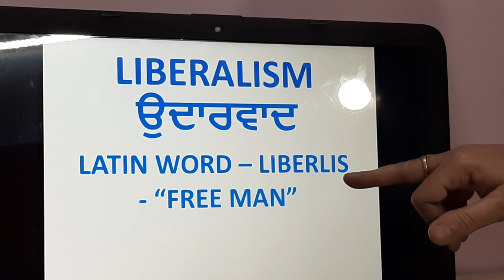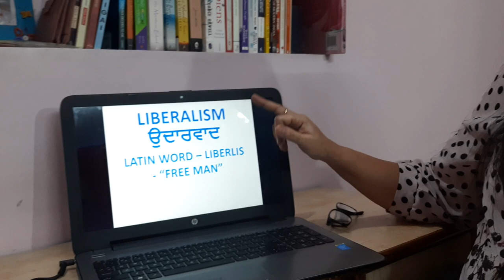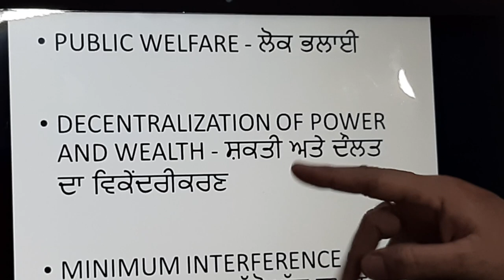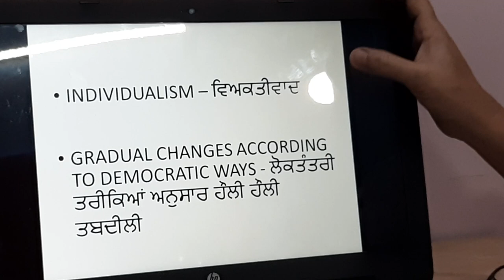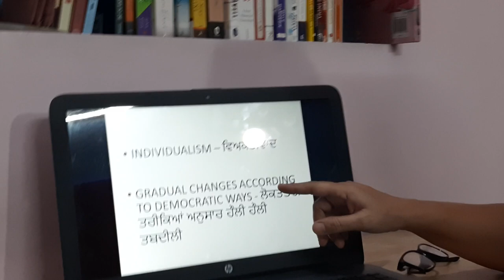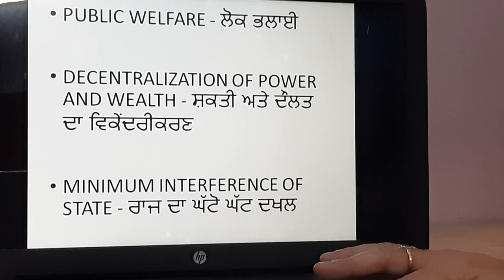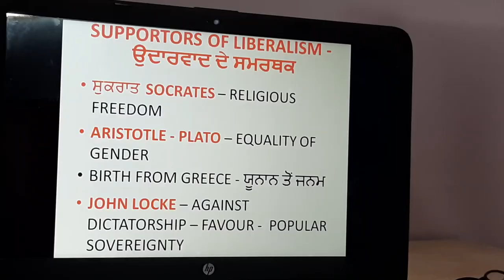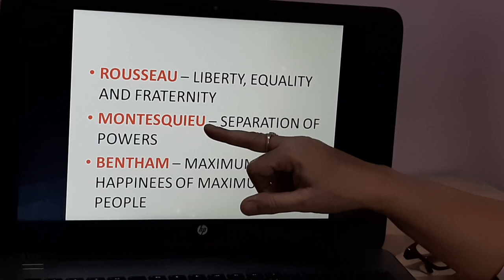LIBERALISM Part-1 Political Science 10+2 by Harminder Kaur Lecturer Political Science, GSSS Manauli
LIBERALISM Part-1 Political Science 10+2 by Harminder Kaur for Punjab School Education Board. Harminder Kaur Lecturer Political Science, Govt. Sr. Secondary School, Manauli, MOHALI